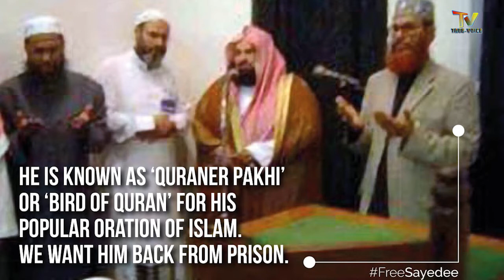আল্লামা সাঈদীর মুক্তি চান দেশের সর্বস্তরের মানুষ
Dear Sir/Madam!..